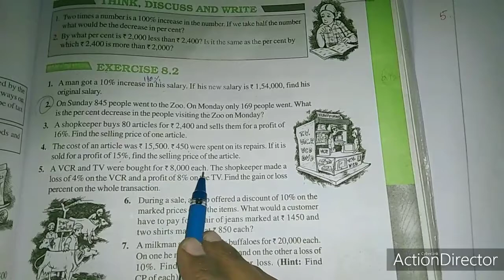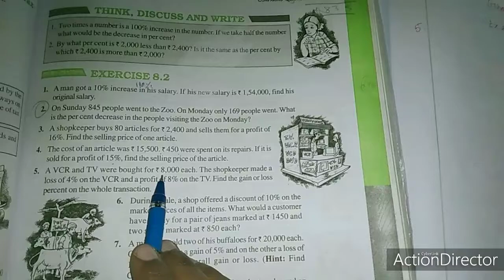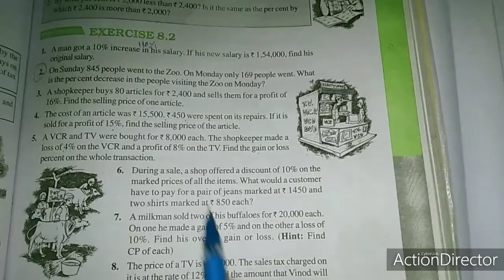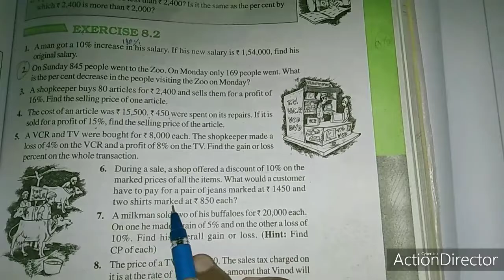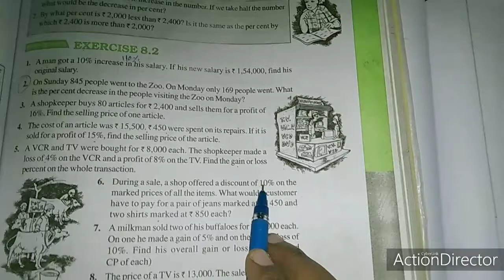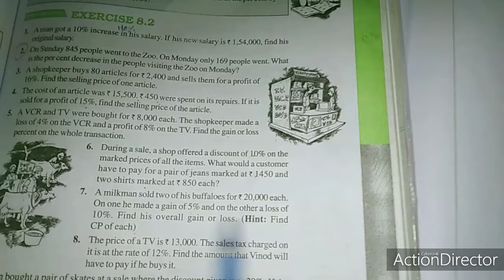SJV grade8 ex8 2 q5,6,7